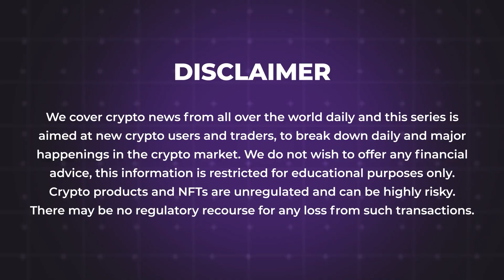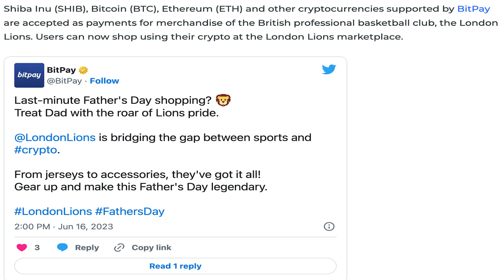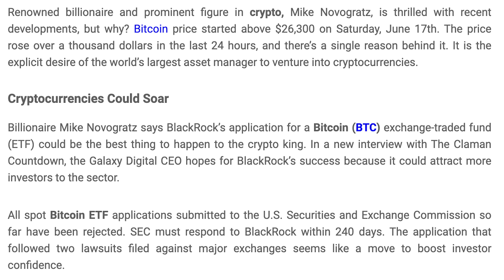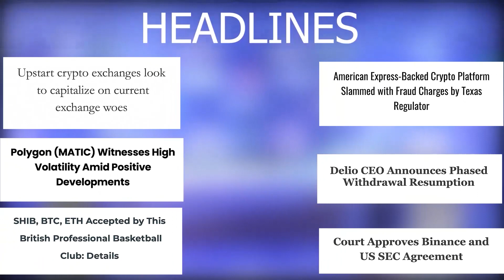18/06/2023| Cryptocurrency news today | Crypto news today | Bitbns Hindi news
-Upstart crypto exchanges look to capitalize on current exchange woes
-Polygon (MATIC) Witnesses High Volatility Amid Positive Developments
-SHIB, BTC, ETH Accepted by This British Professional Basketball Club: Details
-American Express-Backed Crypto Platform Slammed With Fraud Charges by Texas Regulator
-Delio CEO Announces Phased Withdrawal Resumption
-Court Approves Binance And US SEC Agreement
-BlackRock’s Bitcoin ETF Application: A Boon for the Crypto World
-Shiba Inu Whale Abruptly Moves 3,811,233,843,288 SHIB in Massive Transaction
-Crypto Payments Firm Wyre Shuts Down After Uncertain Months
-10,000 BTC Transferred to New Anonymous Wallet as Bitcoin Recovers 4.13%
-Chainlink Moves Millions of LINK in Support of Oracle Accessibility
-PEPE Jumps Nearly 10% In 24 Hours, Sparking Speculation Of A New Rally